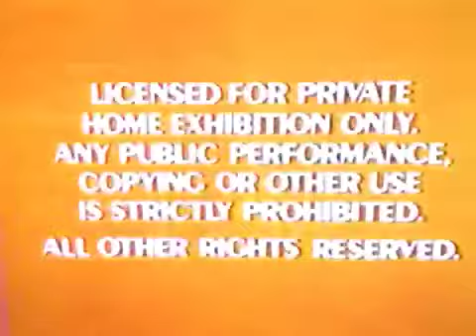Opening To Donald In Mathmagic Land 1988 Vhs